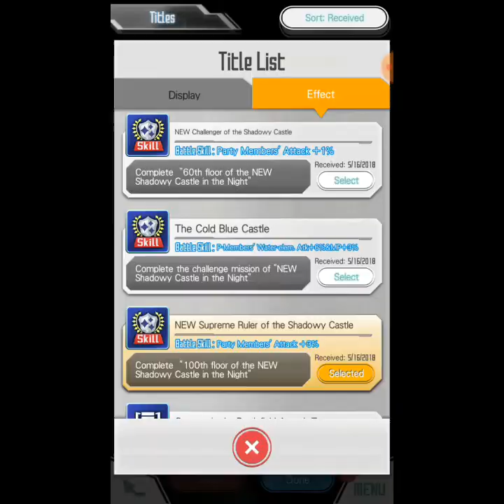I've reached Floor 100 Finally! || SAO: MD (4x speed)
Ps* again and again its low qual sorry guys. I'm very sorry, its just i didn't realized that its on low qual i didn't double check it.. my bad..